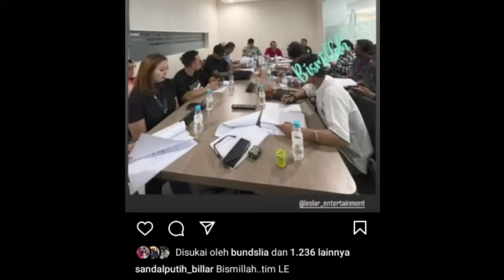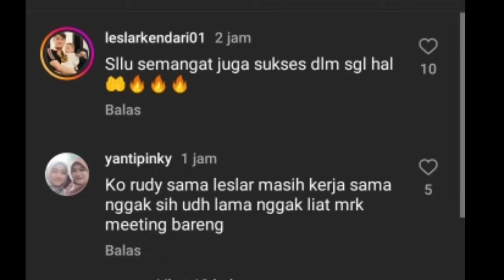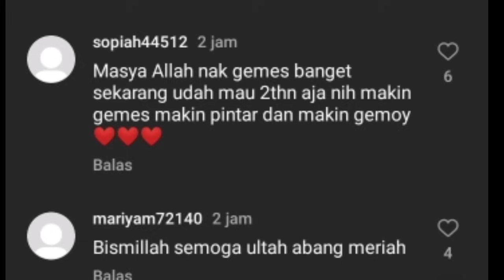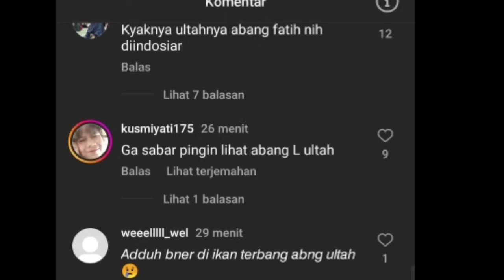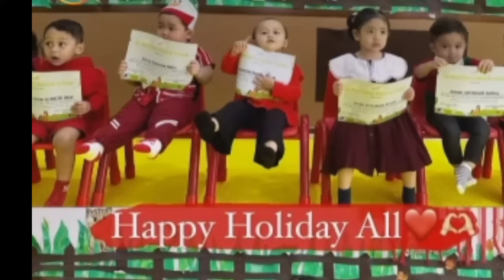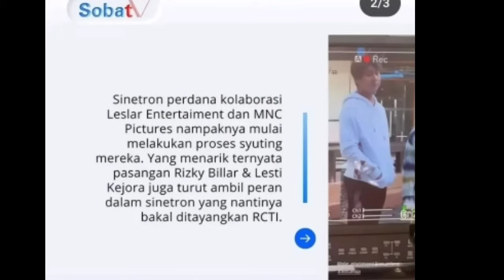INFO RESMI DARI LESLAR ADA KEJUTAN DI TANGGAL 26 ,,TAYANG DI INDOSIAR